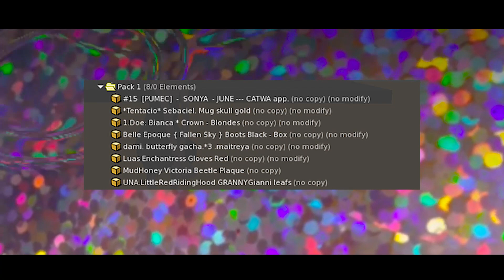THE ARCADE Halloween - Second Life event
Wanna play with us? THE ARCADE halloween is here and Matthew, Elocuencia and me have something for you. :D let's play around the event. Landmark and more details below: